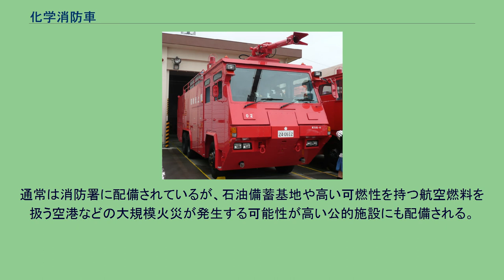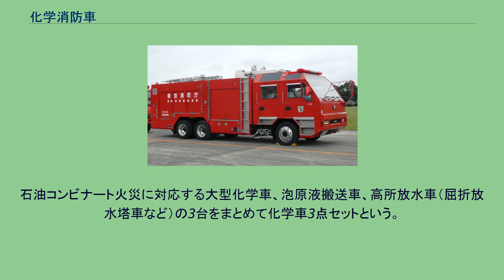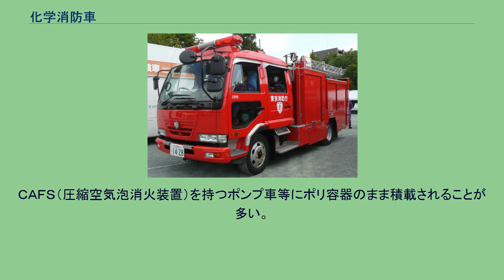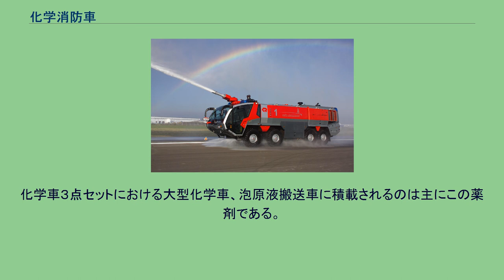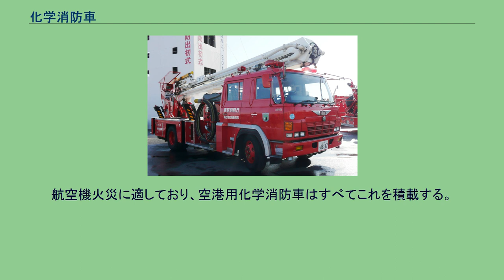化学消防車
日本の消防車 」 化学消防車 化学消防車（かがくしょうぼうしゃ）とは、消防車の一種。
水による消火が不可能・困難な石油コンビナートや航空事故などの重大な危険物火災に対応する。
化学車ともいわれる。
油脂・化学物質の火災の場合、水をかけると逆に火の勢いが強くなってしまうため、放水では消火できない。
そのような火災に対応し、泡消火剤や粉末消火剤を撒くことのできるものが化学消防車である。
通常は消防署に配備されているが、石油備蓄基地や高い可燃性を持つ航空燃料を扱う空港などの大規模火災が発生する可能性が高い公的施設にも配備される。
民間であっても、化学工業関連企業、自衛防災組織の設置を義務付けられる石油コンビナートなどの施設にも配備されている。
また、車両火災に備えて主要の幹線道路、高速道路などを抱える消防にも配備される傾向にあり、そのほか、消防団、自衛隊の航空基地、駐屯地飛行場の消防隊などにも配備されている（空港用化学消防車参照）。
泡消火剤は、原液を水と混合させて放射することにより消火する。
そのため、通常は車両自体に水・原液のタンクを装備している。
しかし、タンク内の消火剤は数分～２０分程度で使い切ってしまうため、泡原液搬送車や人員による原液タンク注入などによる補給が不可欠となる。
石油コンビナート火災に対応する大型化学車、泡原液搬送車、高所放水車（屈折放水塔車など）の3台をまとめて化学車3点セットという。
なお、高所放水車の代わりに、同等の性能を持つはしご車で構成する場合があるほか、自衛消防組織では、大型化学車と高所放水車の機能を1台にまとめた大型化学高所放水車を導入する場合もある。
大型化学車と高所放水車の機能が一つになったことにより大型化学高所放水車と泡原液搬送車の2点セット運用が可能となり、全国の消防本部でも導入が進んでいる。
泡原液搬送車から直接大型化学高所放水車へ送水し放水する事が可能となり、今後は化学車3点セットから2点セットとなると考えられ人員が限られる地方の自治体消防への導入も期待される。
自治体消防の化学車は以下の型式で表される。
普通化学車（II型） 東京消防庁 普通化学車（III型） 館林地区消防組合 （※I型とII型を総称して軽化学車という） （※「大型化学車」混同されやすいが、III型、IV型、V型を総称して重化学車という） 大型化学車（大I型相当） 東京消防庁第八消防方面本部消防救助機動部隊旧第八本部CC（更新済み） 上記の型式にあてはまらず特殊な化学車も存在する。
泡消火薬剤は火災別にクラスＡとクラスＣに大きく分かれる。
クラスＡとは普通火災、すなわちガソリン等の危険物火災以外の一般火災に1％以下の混合比で用いられる消火薬剤である。
ＣＡＦＳ（圧縮空気泡消火装置）を持つポンプ車等にポリ容器のまま積載されることが多い。
以下では一般に化学車の薬剤槽に積載される、クラスＣ消火薬剤について記述する。
動物の蹄や角などの蛋白質を加水分解したものを基剤とする薬剤である。
外観は暗褐色をしており蛋白質の特有臭がする。
蛋白質の分子変性による強固な泡膜を形成することができるため、石油貯蔵タンク等の大規模油脂火災に用いられる。
化学車３点セットにおける大型化学車、泡原液搬送車に積載されるのは主にこの薬剤である。
シャンプー等の原料に用いられる炭化水素系合成界面活性剤を主成分とし、安定剤等が添加されている。
外観はたん黄色がかかった透明をしておりグリコールエーテル臭がする。
特徴として発泡性が高いという特徴を有するが、たん白泡と比較し耐熱性が乏しい。
一般火災にも使用できるため、軽化学車にはこれが積載されることが多い。
また排煙高発泡車の発泡原液もこれに類する。
炭化水素系合成界面活性剤に、表面張力低下能の高いフッ素系界面活剤が添加されたものである。
外観は黄色をしておりグリコールエーテル臭がする。
フッ素系界面活性剤が添加されたことにより、合成界面活性剤よりも展張性が高く耐熱性・耐油性が強化されている。
航空機火災に適しており、空港用化学消防車はすべてこれを積載する。
^ 省力型消防車システム | 日本機械工業株式会社 ^ 2011年の福島第一原子力発電所事故後、東京電力へ提供し新たな車両へ更新された